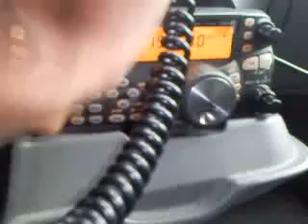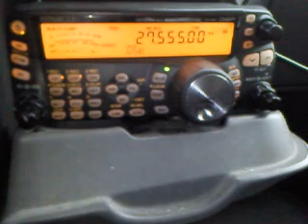Live 27.555 Date : 18/10/2011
QTH N-Ouest France D27 en stattion mobil.
Ring Kenwood TS-480 Sat + Santiago S-600